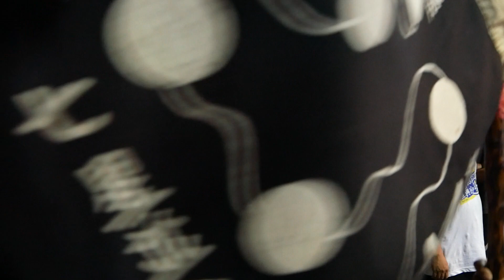2019/04/27台南閭山廣興壇往敬王堂恭請邢府王爺暨四安境神興宮謁祖晉香~乩童王爺接駕05